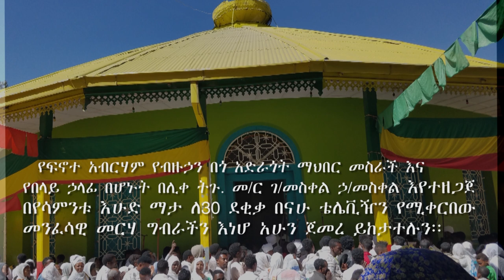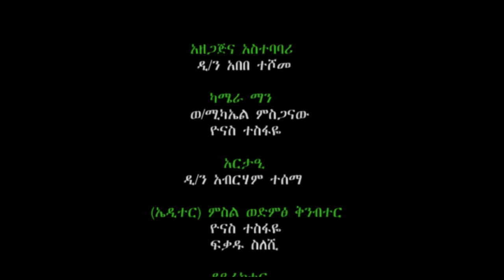በጎውን ዘመን ለማየት የሚወድ ማን ነው ?